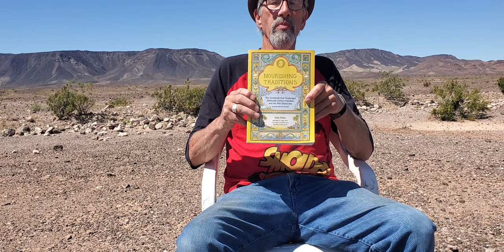Reading to you. "fish heads that had become gamey"- Nourishing Traditions by Sally Fallon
interesting recipes, side bars, and quotes